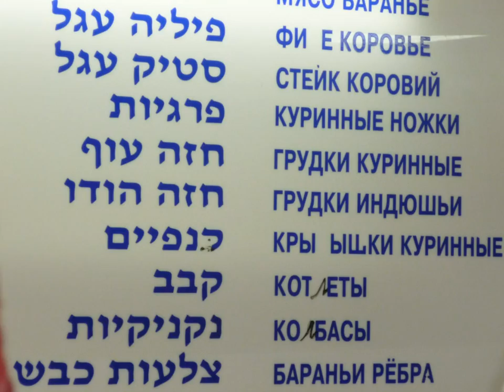Esther Miriam at the Old City of Akko (Acre), Israel, November 7, 2014